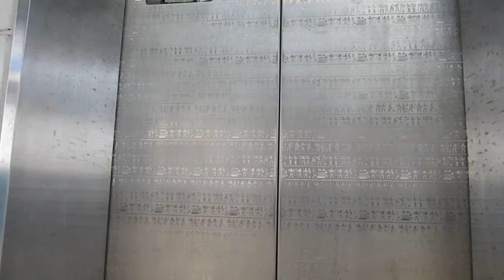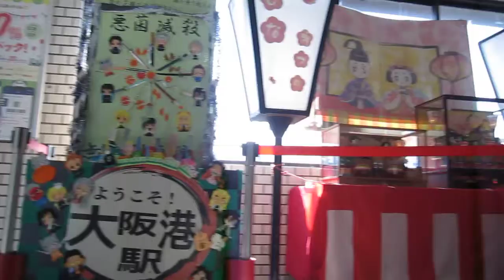大阪港駅地上への通路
地下鉄なのに、地上高架駅。改札でてから地上までの道のり。